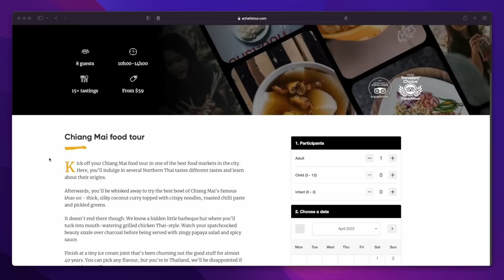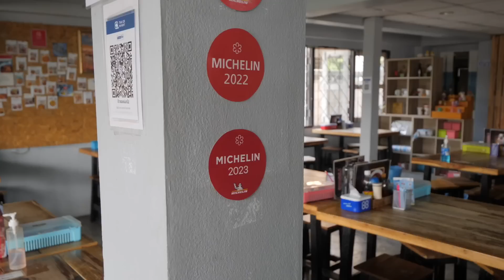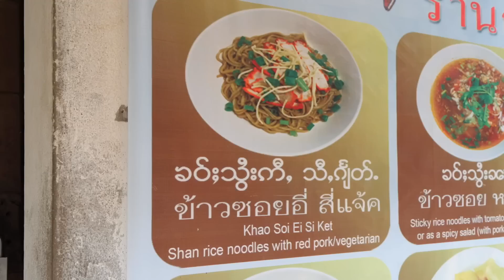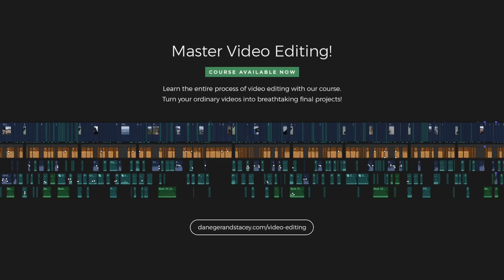Thailand Street Food Tour! (Bugs, Frog & Northern Eats) | Chiang Mai Travel Vlog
Thailand street food is the best! It's our last day in Chiang Mai and we took a food tour to check out some of the best food in Chiang Mai and try some more authentic Thai dishes from up North - bugs, frog, sweet treats and SO MUCH more. — ⬇ See below for Thailand recommendations⬇

Sadly it's our last day in Chiang Mai and we wanted to go out with a bang! The best thing about a food tour is being able to kick back and have someone else make all the decisions for you! We booked a food tour from Chiang Mai that was awesome and SO MUCH FOOD.

This is the lunch time Lanna Kingdom tour and it had some winners you'd want to try - Thai pancakes, crispy pork and chicken from the most famous man in Chiang Mai, sweet treats, Thai sausage and so much more. But what we liked most was finding out about all the unique northern Thai authentic meals you might not instinctively think of, the most common food sources for Northern Thai's in times gone by - bugs, frog, water buffalo etc are all on the menu!

The street food of Thailand really is the best though, the variety is amazing, the flavours are all so rich and this tour was legit - we were so bloody full.

🇹🇭 Thailand Recommendations 🇹🇭
Travel With Us
Bangkok Accom
Chiang Mai Accom
Khao Sok Accom
Koh Samui Accom
Food Tours
Tuk Tuk Tour
Chiang Mai Cooking Class
Travel Insurance
ATM Card
Domestic Transport